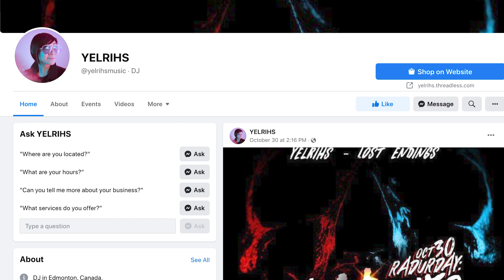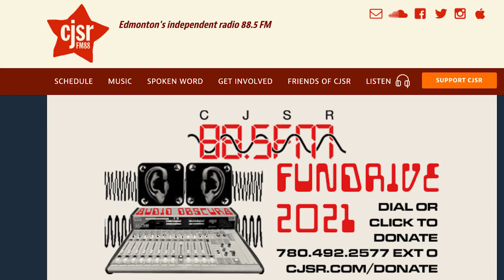CJSR radio show BPM turns 20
Dave Johnston is DJ David Stone and his weekly CJSR radio show, BPM, is 20 years old and there's a celebration show Nov. 5 at the Church of John, which is also having a grand-reopening that night. CJSR is the U of A's campus radio, which is not-for-profit. They are currently doing Fun Drive, their annual fundraising effort.